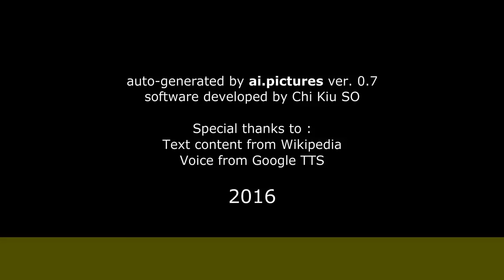Bárbara Cayo - Biografía